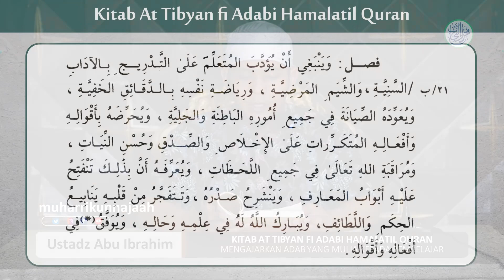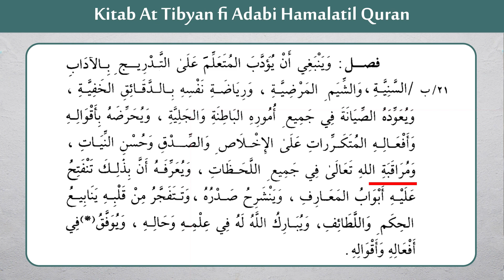Mengajarkan Adab Yang Mulia Kepada Pembelajar l Ustadz Abu Ibrahim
Kajian Kitab At Tibyan fi Adabi Hamalatil Quran

Yuk Sebarkan Kebaikan Kesemuanya :)